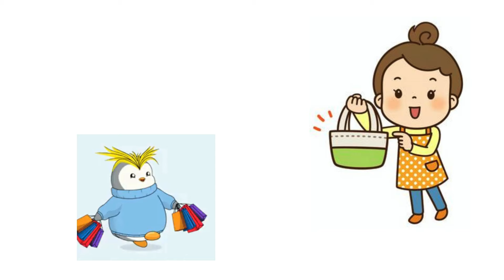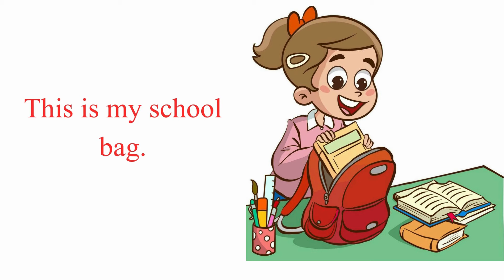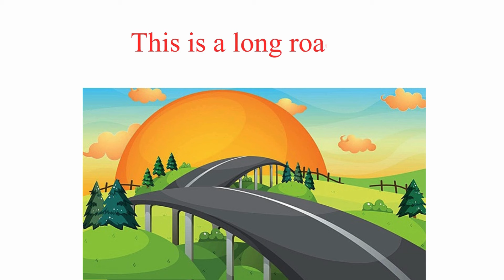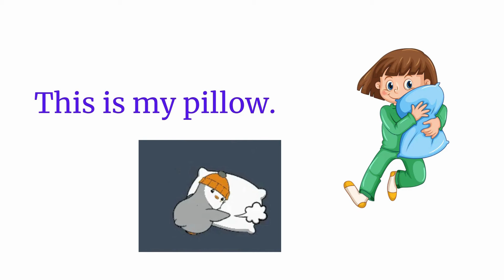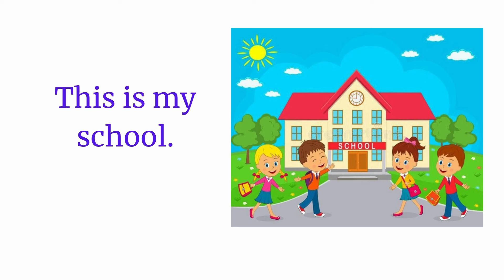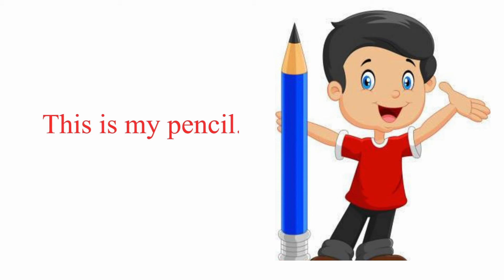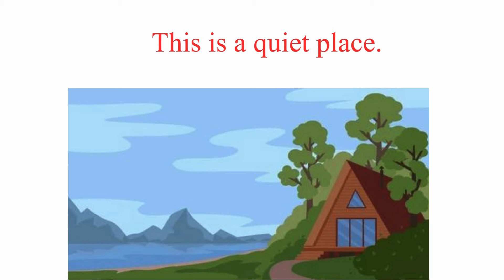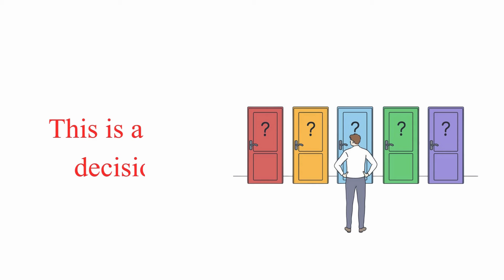This is a sentence | English Speaking Practice | English Sentences | Learn English Easily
In this video, we'll teach simple sentences using the phrase "This is," such as "This is a book" and "This is a ball." Perfect for young learners who are just starting to speak English! These easy sentences help children improve their vocabulary and speaking skills. Join us for a fun learning experience!

👉 Watch and repeat to practice your English!